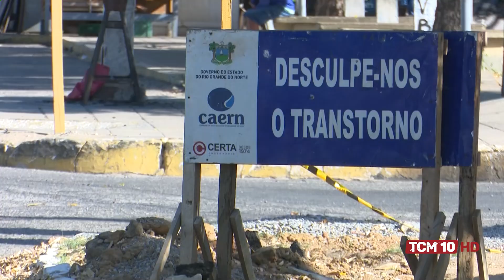TCM Notícia - CAERN retomará obra na Avenida Abel Coelho